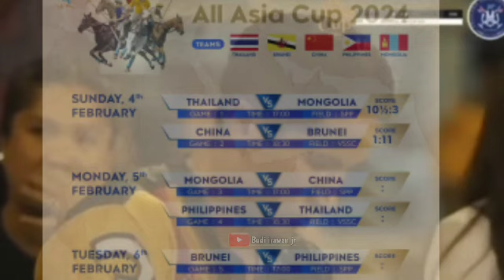Momen Anisa Rosnah Peluk Prince Abdul Mateen Setelah Pertandingan Polo Lawan China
cr by ig, suport anishaik, anisa kalebic